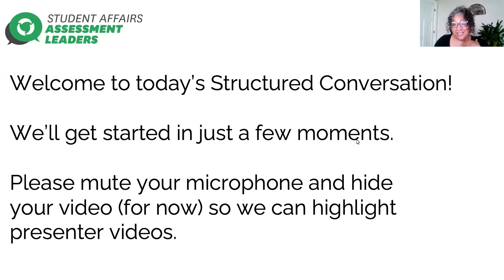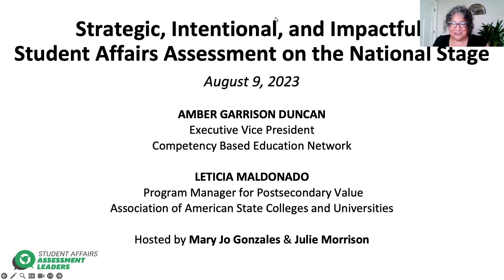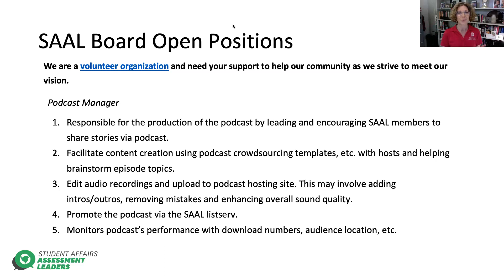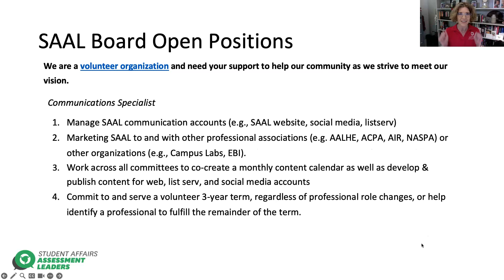August 9, 2023 SC: Strategic, intentional and impactful: SA assessment on the national stage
The SAAL  Professional Development Committee is pleased to announce "Strategic, intentional and impactful: Student Affairs assessment on the national stage" with Amber Garrison Duncan, Competency-Based Education Network (C-BEN) and Leticia Maldonado, Association of American State Colleges and Universities (AASCU).

At a time of great uncertainty on many campuses due to enrollment, budget reductions, and the political climate, we wanted to bring you some very special guests to kick off the new academic year highlighting:

- How Student Affairs assessment is serving as the foundation of national conversations when it comes to postsecondary value and educational achievement
- Why associations' and organizations' strategies include using student affairs assessment to advance the student success agenda and document the impact of higher education on students' lives
- When strategic storytelling at the national level requires student affairs assessment to document higher education's impact
- What experiences in Student Affairs assessment have prepared leaders to talk about in national conversations